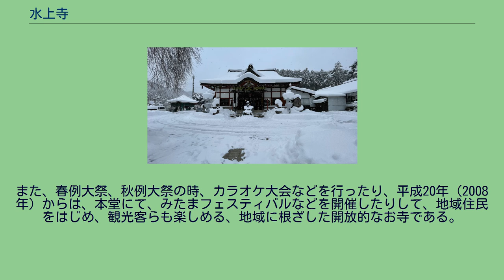水上寺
水上寺 （みなかみでら）は、群馬県利根郡みなかみ町にある真言宗智山派の寺院である。
成田山水上寺と号する。
明治21年（1888年）に大本山成田山新勝寺から勧請された本尊･大日大聖不動明王坐像を本堂に祀っている。
同年から仮宮に安置されていたが、昭和35年（1960年）、初代奉賛会会長の木村儀一ら多くの人々の協賛によって、現在の本堂が完成しており、以降はそちらに安置されている。
この不動明王像は五穀豊穣、万民豊楽を請願して勧請されたもので、上総国成田よりお肩越しにて28日間をかけて上州水上の地まで運んで遷座されたといわれる。
また、天保年間に新勝寺境内にあった一本の楠の御神木から敬刻されたものの内の一体であり、日本三体不動尊と呼ばれている。
開祖第一世は小豆畑照清和尚といい、宗教法人真言宗智山派水上寺として設立、開運厄除、交通安全、商売繁盛、家内安全など北関東随一の祈願寺として知られている。
また、春例大祭、秋例大祭の時、カラオケ大会などを行ったり、平成20年（2008年）からは、本堂にて、みたまフェスティバルなどを開催したりして、地域住民をはじめ、観光客らも楽しめる、地域に根ざした開放的なお寺である。